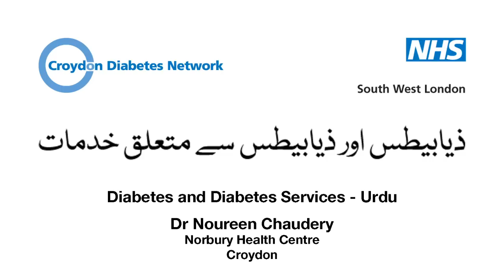Urdu Part 1: Diabetes and Diabetes Services in England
Information in Urdu on diabetes, symptoms, risk factors, and treatment in England, including medication and what to expect at an annual review, provided by Croydon GP Dr Noureen Chaudery.